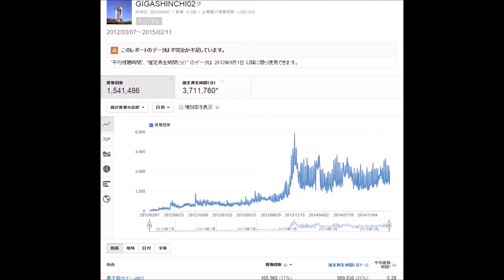♔1,540,000回突破♚ 2015.02.11(水,祝)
♔1,540,000回突破♚ 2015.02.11(祝,水)です
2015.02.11(祝,水)に1,540,000回突破しました
丁度日本の誕生日(建国記念日)でしたので,♪君が代にしました